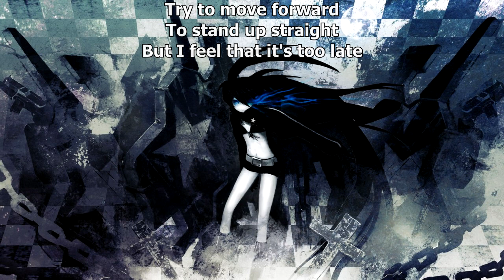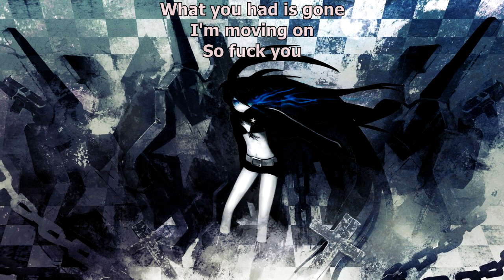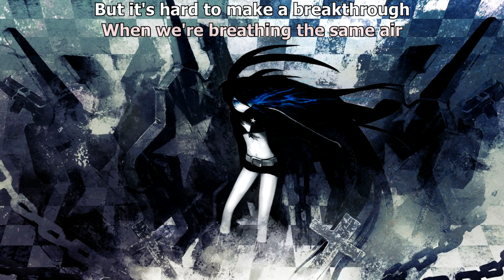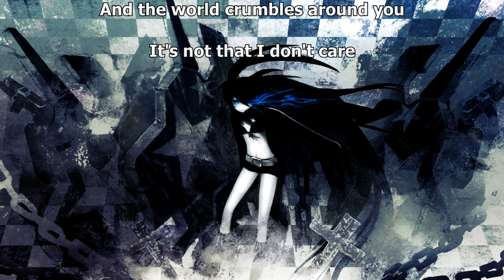{700} Nightcore (dEMOTIONAL) - Neverland (with lyrics)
Follow the artist pages:
(merch, tourdates and much more!)

Lyrics:

And it feels like poison running through my mind
An anchor of visions that just drags me down
Try to run, but no one sees
I'm withering when you are not around

Try to move forward
To stand up straight
But I feel that it's too late

When you got your back against the wall
And you feel all alone out there
And the world crumbles around you
It's not that I don't care
It's just memories after all
The history we shared
But it´s hard to make a breakthrough
When we're breathing the same air

You just can´t expect me to always be there for you
What you had is gone I'm moving on so fuck you

For not making this go easy
You never really could let go
I know that I seem cold

It had only just begun
When you decided to move on